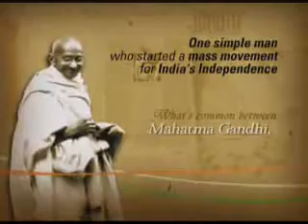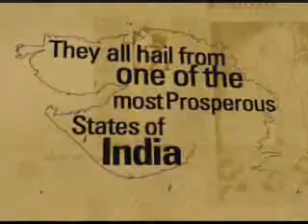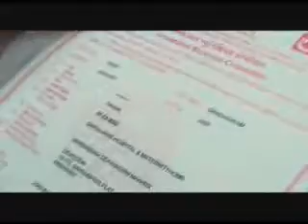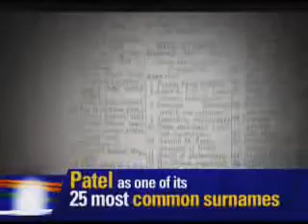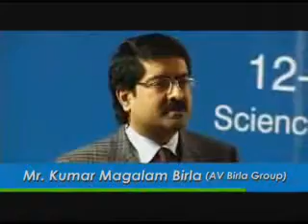MDSW-Gujarat03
Famous persons from Gujarat and role of Gujaratis in Global economy